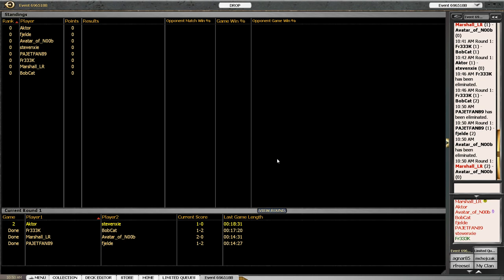Limited Resources - BNG Draft with Brian Wong - Round 1